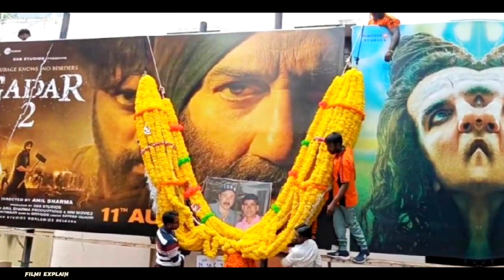Gadar 2 (Day-48) Box Office Collection New Record 🤯|Gadar 2 Worldwide Collection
Gadar 2 (Day-47) Advance Booking 🤯|Gadar 2 Day-46 Box Office Collection|Gadar 2 Worldwide Collection

Gadar 2 reviews
Gadar 2 public reaction
Gadar 2 public reviews